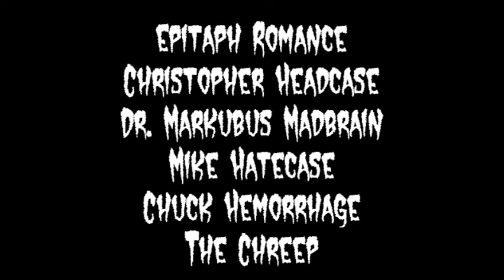Epitaph Romance - Hell Driven Hearse [OFFICIAL VIDEO]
The second video from the debut album "Soundtrack To Your Nightmare" by EPITAPH ROMANCE featuring Richard Grave.